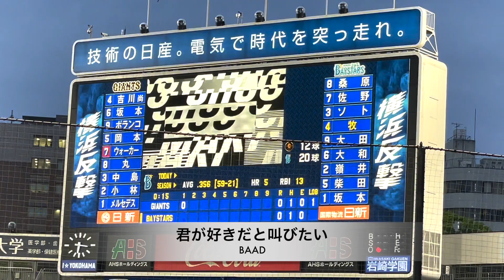【現地映像】 ベイスターズ 牧秀悟 登場曲 まとめ 第１打席〜第４打席（横浜スタジアム）